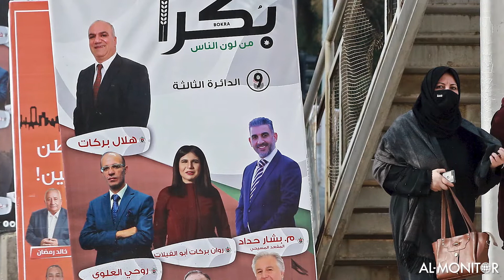Middle East Minute for November 13, 2020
Jordan hosts parliamentary elections despite a resurgence of the coronavirus. Iraq resumes displaced camp closures and could leave thousands homeless. And Iran releases hundreds of detainees that were involved in anti-government protests. Catch up on some of this week’s biggest headlines around the region with Al-Monitor.